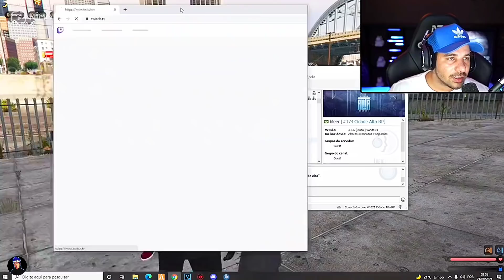PIUZINHO TROLANDO GERAL NA CIDADE ALTA !!!